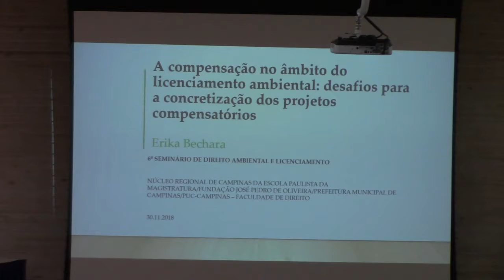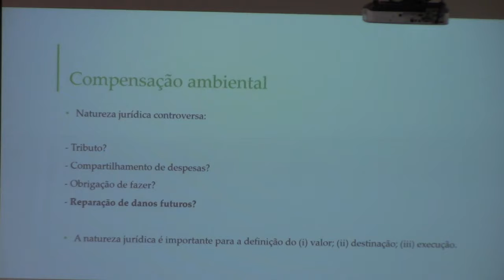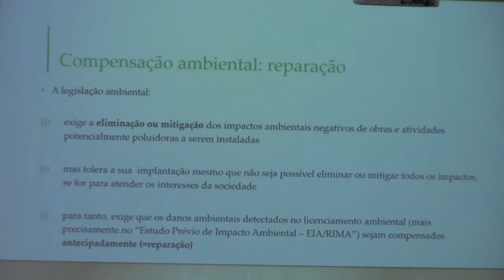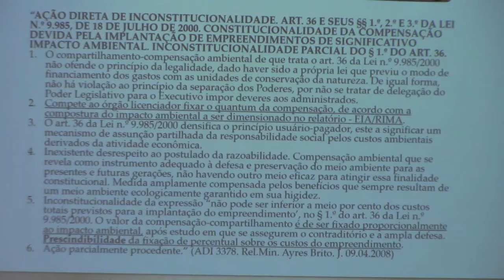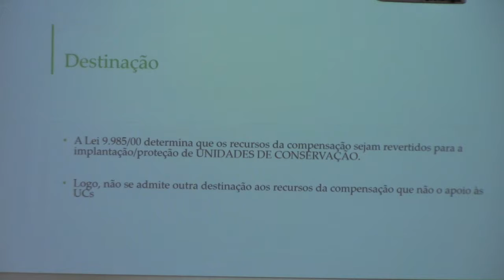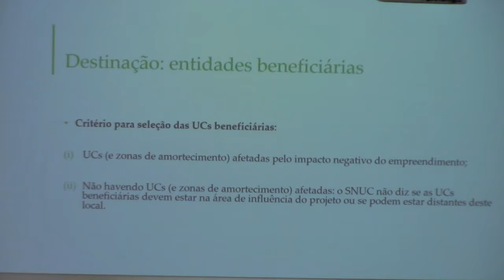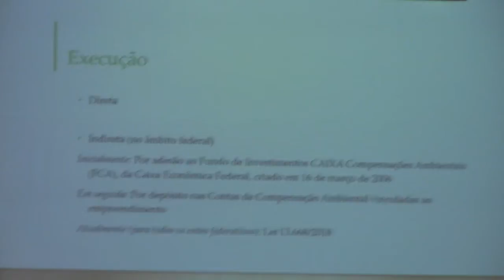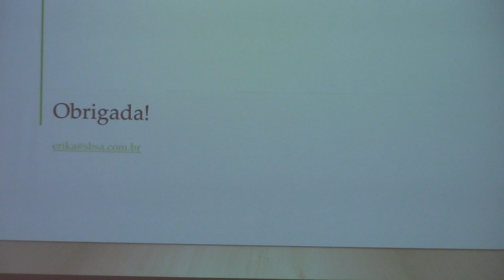Seminário Sta Genebra 2018 (5/9)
Sobre:
FUNDAÇÃO JOSÉ PEDRO DE OLIVEIRA REALIZA 6º SEMINÁRIO DE DIRETO AMBIENTAL E LICENCIAMENTO 30/11/18
Evento dia 30 de Novembro em parceria com a Escola Paulista de Magistratura e Faculdade de Direito da PUC-Campinas
O evento tem o objetivo de refletir e debater as atuais pautas da proteção jurídica do meio ambiente e do licenciamento ambiental, visando lançar luz sobre temas que estão na ordem do dia, sobretudo considerando a celebração dos 30 anos da Constituição de 1988, um grande marco para o direito ambiental brasileiro, e a interpretação evolutiva dos tribunais visando à preservação do meio ambiente ecologicamente equilibrado.
Para o presidente da Fundação José Pedro Oliveira (que administra a Mata de Santa Genebra), Sinval Roberto Durigon, o evento será uma grande oportunidade de acompanhar os debates sobre as questões ambientais que estão na ordem do dia e o atual estado da arte do direito ambiental brasileiro, sobretudo nesses 30 anos da Constituição brasileira de 1988.
As cinco edições anteriores do evento foram realizadas no auditório da Cidade Judiciária, em Campinas. Este ano, a Fundação José Pedro de Oliveira e a Escola Paulista da Magistratura juntaram-se à PUC-Campinas visando realizar um evento com maiores dimensões, tendo em vista que as inscrições rapidamente se esgotaram em todas as edições anteriores. O evento será realizado no Auditório Cardeal Agnelo Rossi – Campus I – PUC-Campinas, das 8h30 às 17h.
Para participar os interessados devem realizar a inscrição pelo Após efetuada a inscrição, o participante receberá uma confirmação por e-mail.
O evento apresentará, por meio da formação de painéis, um formato dinâmico de debates, trazendo expositores com pontos de vista diversos e diferentes âmbitos e posições de atuação.
Entre os debatedores e mediadores confirmados estão a desembargadora federal Consuelo Yoshida (Tribunal Regional Federal da 3ª Região), o professor Paulo Affonso Leme Machado (um dos maiores doutrinadores brasileiros em Direito Ambiental), a professora Erika Bechara (PUC-SP), o Secretário Adjunto de Meio Ambiente do Estado Marcelo Elias e o juiz de direito e colunista do Conjur Álvaro Mirra. A programação completa pode ser acessada no site do evento

Serviço
6º Seminário de Direito Ambiental e Licenciamento
Data: 30/11/2018
Local: PUC-Campinas – Auditório Cardeal Agnelo Rossi – Campus I